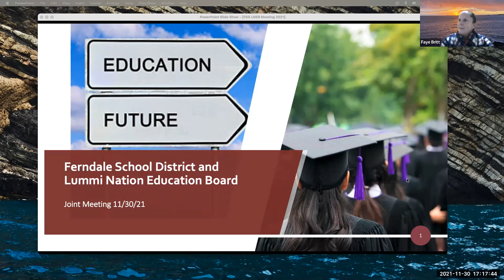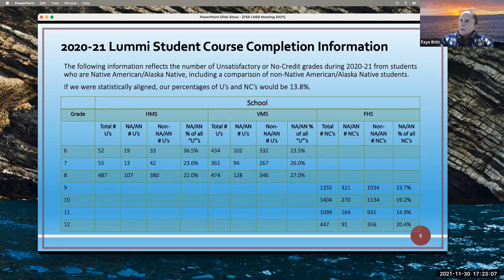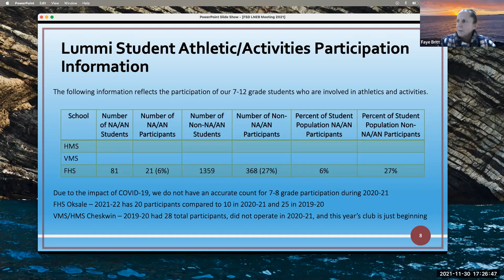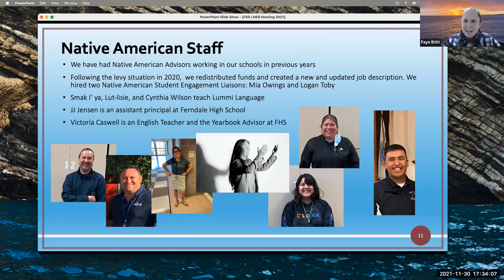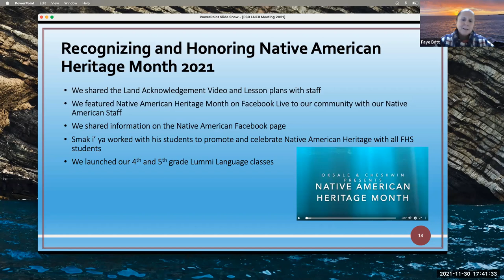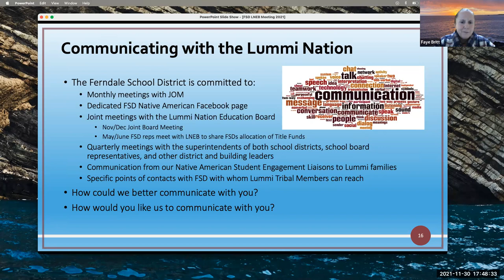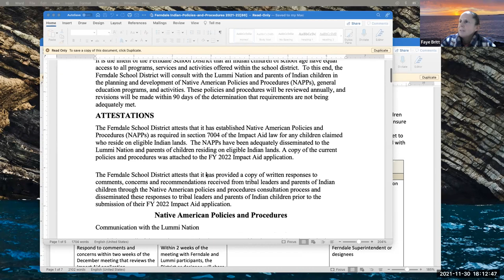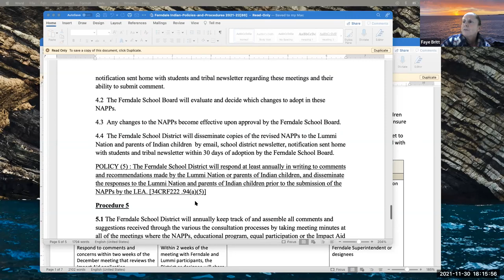November 30, 2021 | School Board Special Meeting